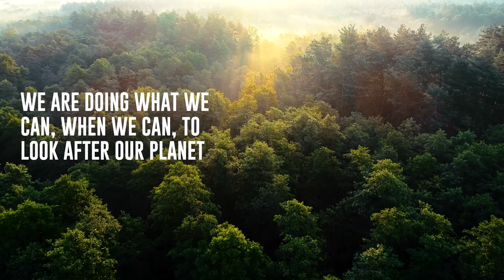Craghoppers: Mindfully Made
Welcoming Craghoppers' most Mindfully Made outdoor range yet, where 70% of products are made from recycled materials.

Discover technical, practical outdoor wear for all-weathers that's more sustainable than ever without compromising on technical details.

Craghoppers Mindfully Made range is available to buy at GO Outdoors stores